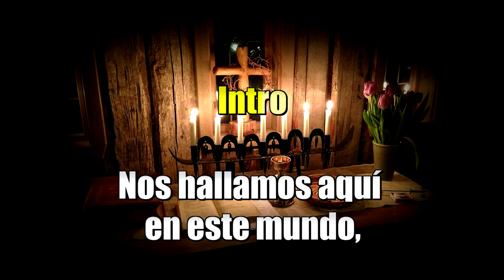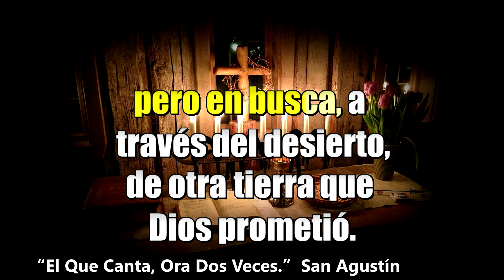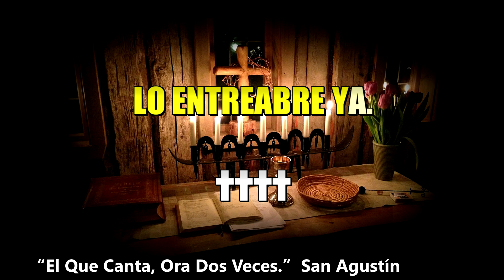Karaoke Somos los Peregrinos [Entrada]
Autor: Coral Catolica